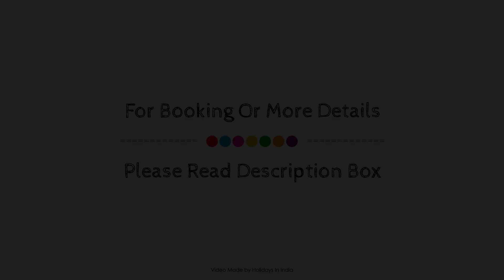Collection O 79067 Ola rooms, New Delhi and NCR, India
Searching For
1. Collection O 79067 Ola rooms - New Delhi and NCR
2. Collection O 79067 Ola rooms - New Delhi and NCR Virtual Tour
3. Collection O 79067 Ola rooms - New Delhi and NCR Rooms
4. Collection O 79067 Ola rooms - New Delhi and NCR Amenities
5. Collection O 79067 Ola rooms - New Delhi and NCR Videos
6. Collection O 79067 Ola rooms - New Delhi and NCR Offers
7. Collection O 79067 Ola rooms - New Delhi and NCR Deals
Audio Credit:
Track Title: Subway Dreams
Artist: Dan Henig